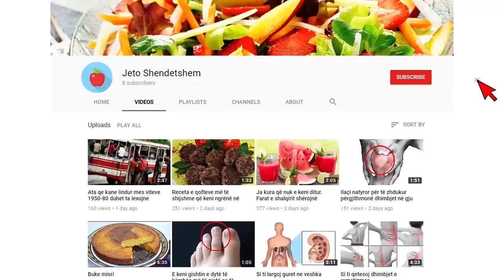Humb jeten biznesmeni shqiptar, ishte themelues i kompanisë së njohur